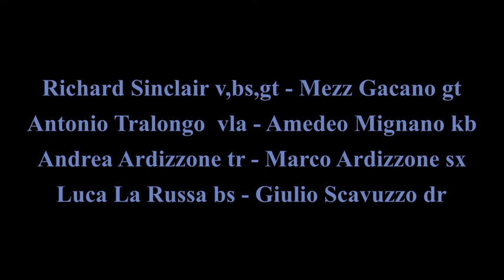Richard Sinclair - Videos (Short Version)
Richard Sinclair - voice, guitar, bass
Mezz Gacano - guitar
Antonio Tralongo - viola
Andrea Ardizzone - trumpet
Marco Ardizzone - sax
Amedeo Mignano - keyboards
Luca La Russa - bass
Giulio Scavuzzo - drums